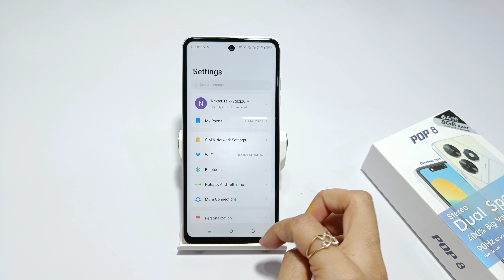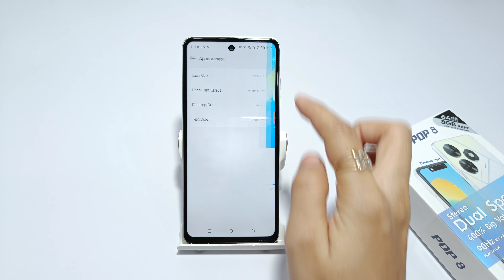How to change Font size in tecno pop 8 | Tecno pop 7 pro me Font size kaise badlen